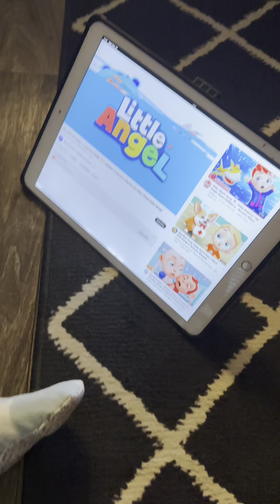SPEND THE DAY WITH THIS MOM WITH 2 under 2